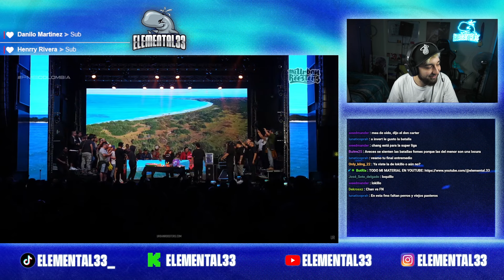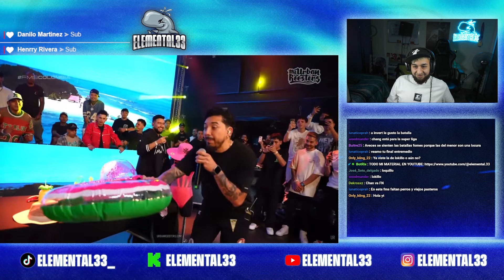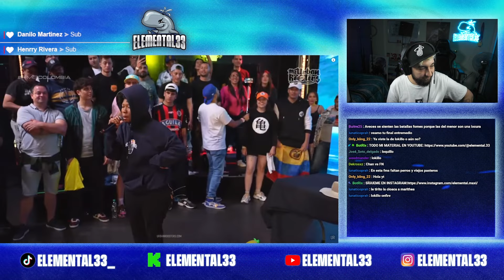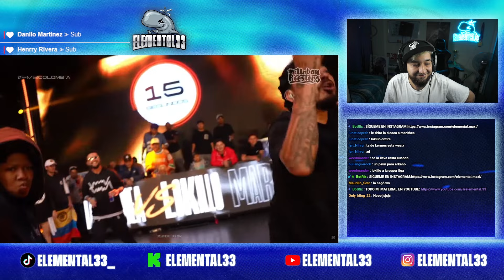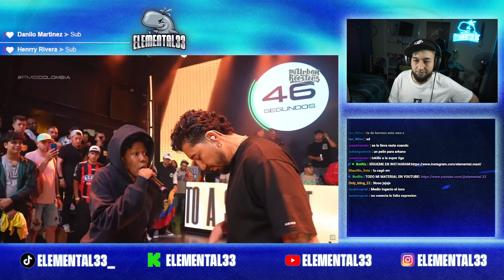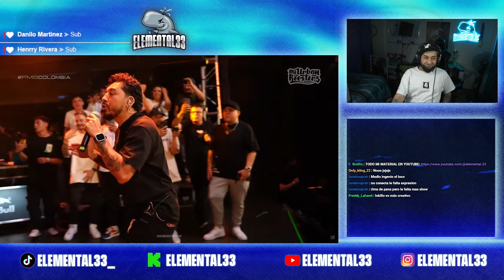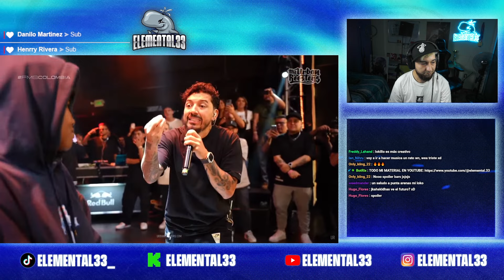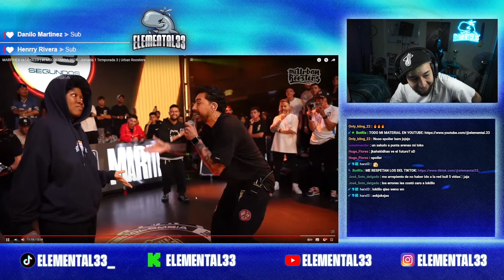¡SE LE VIENE DEMANDA A LOKILLO! 😳 | LOKILLO VS MARITHEA FMS COLOMBIA 2024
LOKILLO VS MARITHEA
FMS COLOMBIA J1 🇨🇴

Mis Redes:
(STREAM TODOS LOS DÍAS A LAS 21:00 HORA CHILE)